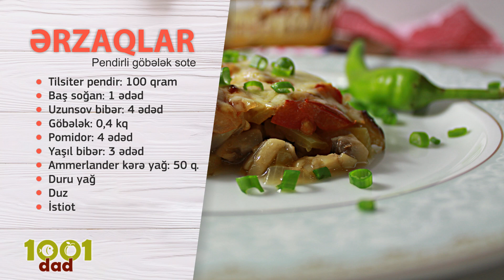Çox ləzzətli perdirli göbələk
Lazım olan erzaqlar:
100 q Holland pendiri,
1 ədəd baş soğan,
4 ədəd uzunsov bibər,
0, 4 kq  göbələk,
4 ədəd pomidor,
3 ədəd yaşıl bibər,
50 q Amerlander kərə yağı,
duru yağ,
Duz,
İstiot